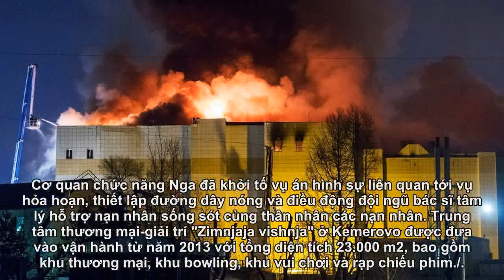Vụ cháy trung tâm thương mại ở Nga: Số người chết đã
Theo số liệu cập nhật tính đến trưa 26/3 theo giờ Hà Nội, đã có ít nhất 53 người thiệt mạng, trên 40 người bị thương và 11 người vẫn mất tích trong vụ cháy trung tâm thương mại "Zimnjaja vishnja."